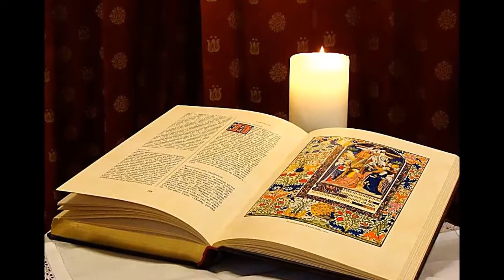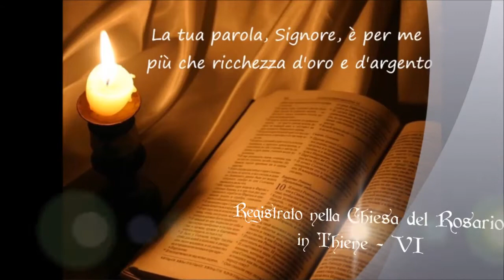7 ottobre 2016